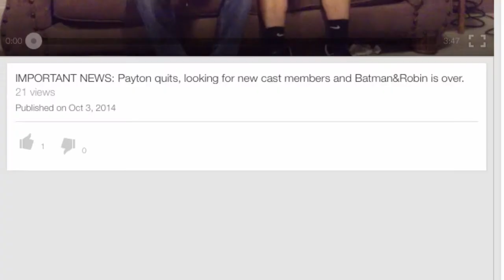Canceled The Trailer.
New series of Canceled is coming to The Knee Slapper! Are you ready?